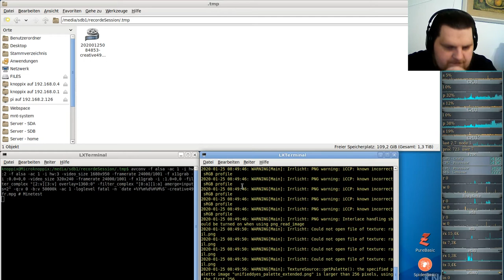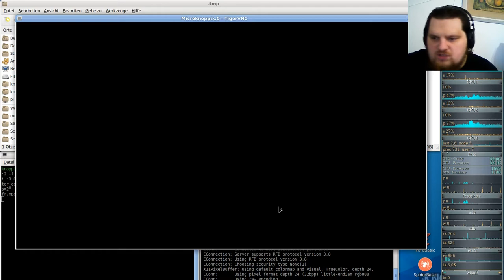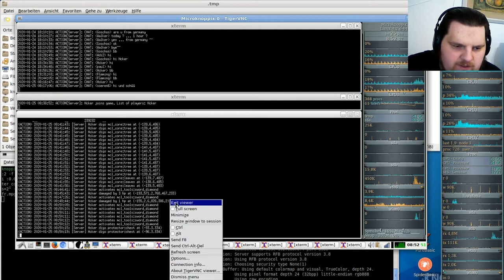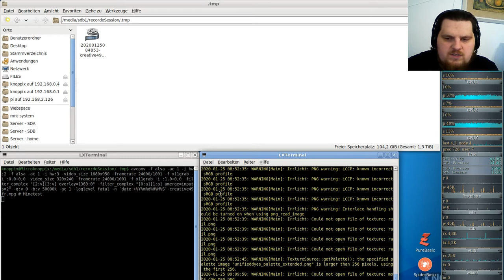Let´s Play Minetest - German-Creative-server ( Minecraft orientiertes Spiel ) #049